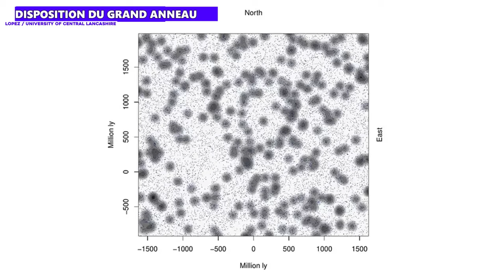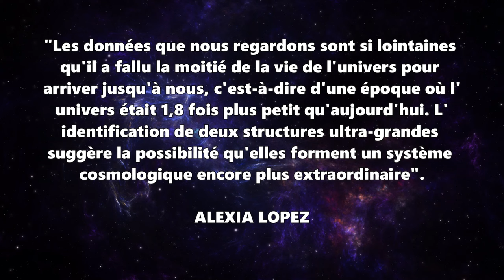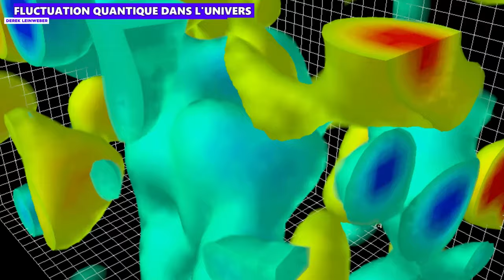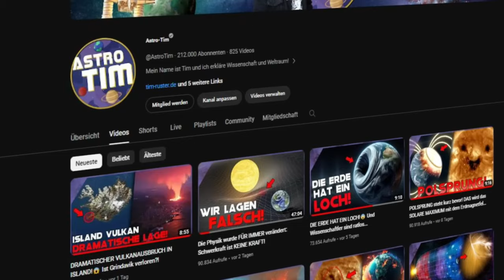Cette immense MÉGASTRUCTURE ne devrait pas exister et les chercheurs sont désemparés !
Nous avons découvert dans l’espace lointain une gigantesque structure 13 000 fois plus grande que notre Voie lactée. Le problème : l’existence de ce « Grand Anneau » contredit les principes de la cosmologie !